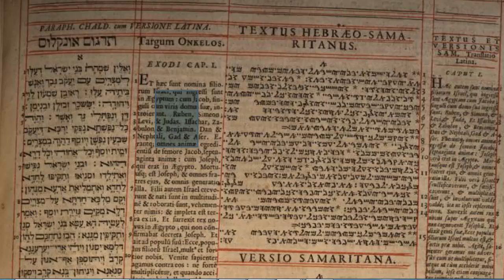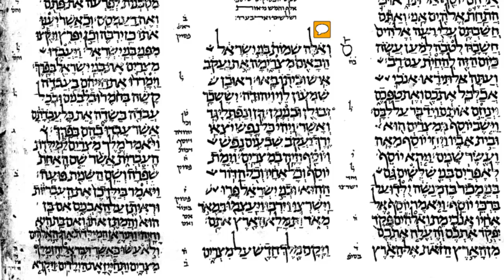Para os apaixonados pela manuscritologia.